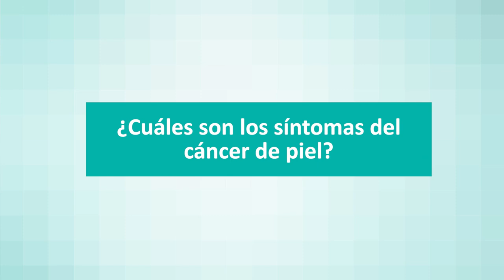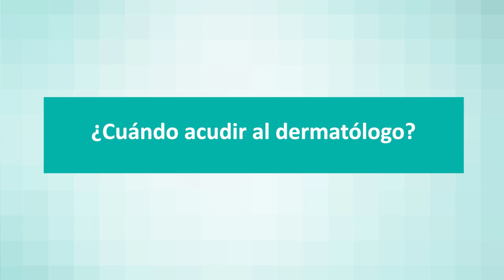Cáncer de piel: síntomas, diagnóstico y tratamiento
La Dra. Eugenia Cutillas Marco, dermatóloga de Quirónsalud Murcia, responde a algunas de las preguntas más frecuentes sobre el cáncer de piel.

¿Cuándo se debe sospechar de un melanoma?

La regla del ABCDE permite evaluar si un lunar tiene riesgo de ser melanoma.

A: Asimetría. Cuando el lunar es asimétrico debe hacer sospechar de un melanoma.
B: Bordes. Cuando son irregulares.
C: Color. Colores desiguales o azules.
D: Diámetro. Se considera de riesgo cuando mide más de 6 mm.
E:Evolución. Lesión que cambia con el tiempo.

¿Cómo reducir los riesgos de cáncer de piel?

La exposición al sol es el factor de riesgo más determinante para el desarrollo de un melanoma, especialmente aquella exposiciones de los primeros años de nuestra vida. Recomendamos:
- Usar protector solar a diario
- Evitar la exposición en las horas centrales del día
- Evitar la exposición en las edades más tempranas

¿Cómo se diagnostica?
- Observación
- Dermatoscopia

¿Cuál es el tratamiento del melanoma?
- Tratamiento quirúrgico

* ¿Tienes dudas sobre el cáncer de piel?

Nuestros especialistas cuidan de ti.